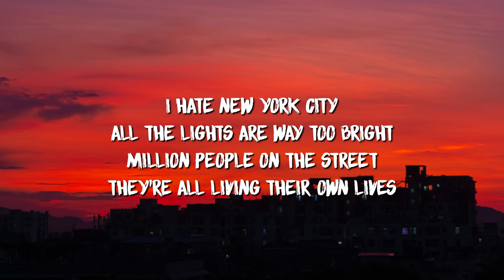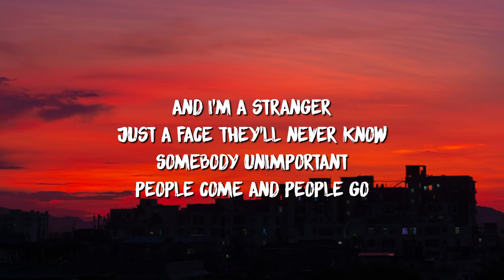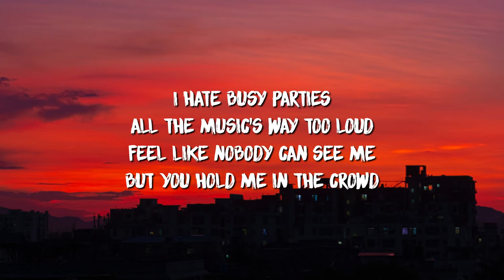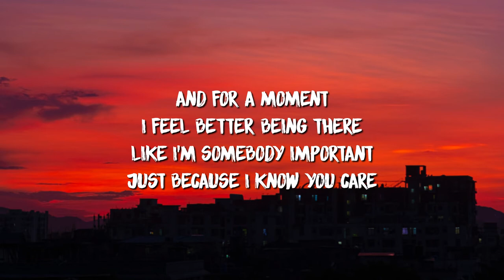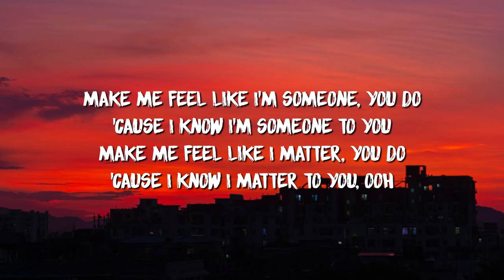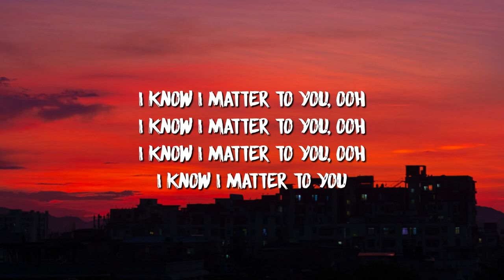Sasha Sloan - Matter To You (Lyrics Video)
lyrics:

I hate New York City, all the lights are way too bright
Million people on the street, they’re all living their own lives
And I’m a stranger, just a face they’ll never know
Somebody unimportant, people come and people go

The world’s so big and I’m so small
The ocean’s deep as the sky is tall
Sometimes I feel like I’m nobody at all

But you make me feel like I’m someone you do
‘Cause I know I’m someone to you
Make me feel like I matter you do
‘Cause I know I matter to you

I hate busy parties, all the music’s way too loud
Feel like nobody can see me but you hold me in the crowd
And for a moment I feel better being there
Like I’m somebody important just because I know you care

I know I matter to you
I know I matter to

Like I’m someone you do ‘cause I know I’m someone to you
Make me feel like I matter you do ‘cause I know I matter to you